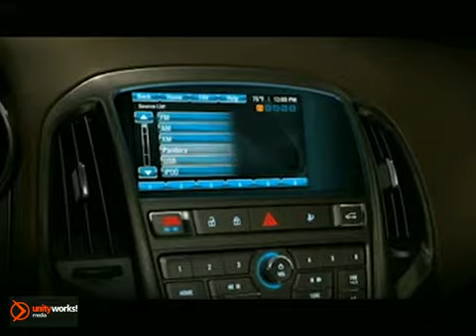New 2012 Buick Verano Flint Detroit MI 48439 Grand-Blanc MI